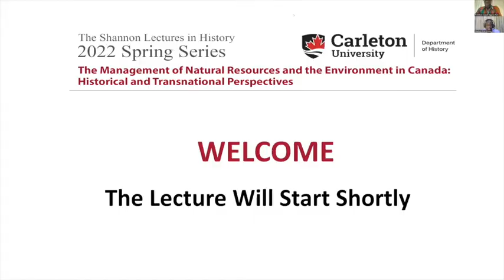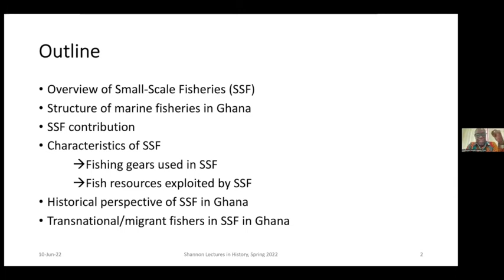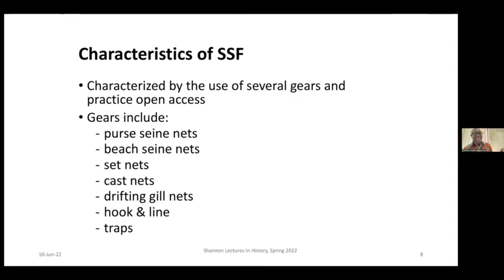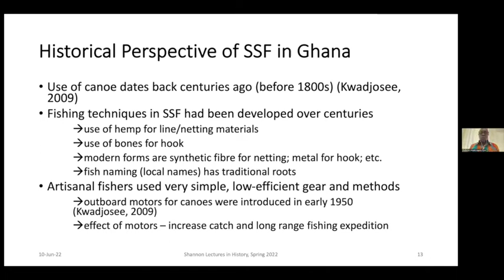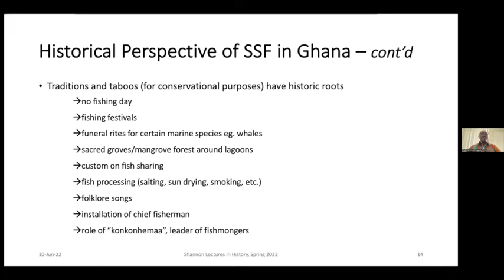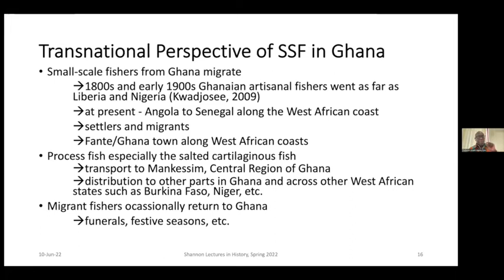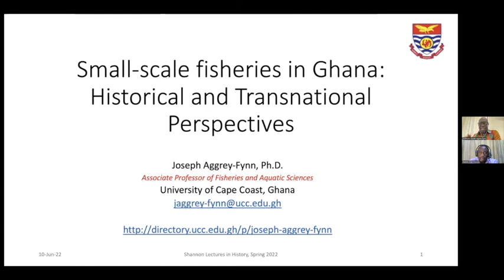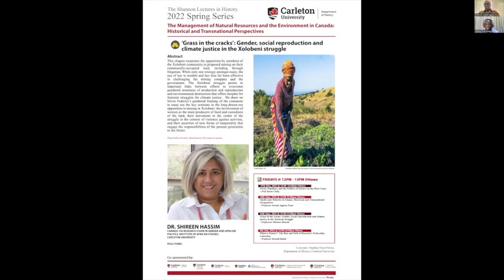Small-Scale Fisheries in Ghana: Historical and Transnational Perspectives ~ Prof. Joseph Aggrey-Fynn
Prof. Joseph Aggrey-Fynn is an Associate Professor of Fisheries and Aquatic Sciences in the University of Cape Coast. This talk took place June 10th 2022.

The fisheries in Ghana consist of marine and freshwater fisheries. The marine fishery is practice at the subsistence and commercial levels. The commercial level of fishery consists of artisanal/traditional, semi–industrial and industrial fisheries. The significant fish landings come from these three components of marine fisheries whilst the freshwater fishery contribute small amount of fish which are mainly for local consumption. The small–scale fisheries therefore are practiced both in the marine and freshwater.

The small–scale fishery employs about 2.5 million out of 30 million of the Ghanaian population either directly or indirectly in the fisheries industry. These are the fishers, fish processors, fish traders and other auxiliary workers. The small–scale fishery industry is characterized by the use of several fishing gears which targets various fish resources.

The use of dug–out canoes and other traditional fishing gears in the industry dates back centuries ago. Fishing materials had been developed and improved from cotton and hemp to synthetic fibres, mechanization of canoes had improved from hand driven to gasoline even though the use of oars is still practice. However, some historical practices had been maintained such as salting, smoking, drying of fish for storage; and no fishing day and other taboos for conservation purposes.

Historically, some small–scale fishers in Ghana either migrate to other West African coastal states to settle for fishing activities or as migrant fishers that fish in other waters and return to Ghana. There are records of Ghanaian small–scale fishers that are spread from Angola to Senegal.